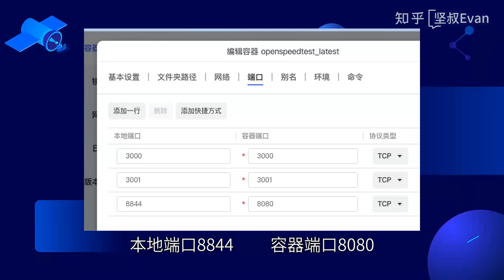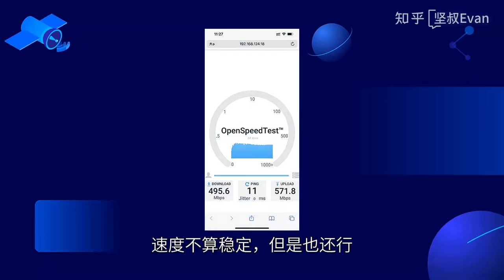群晖 极空间自建OpenSpeedTest网速测速服务器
喜欢我的教程欢迎各位多多评论，各位的支持是我更新的最大动力
也欢迎各位可以加我微信讨论：ajisna
我的微信公众号：坚叔Evan

以往教程：

公网Webdav协议 免费访问群晖/极空间Nas里的文件 教程：
群晖/极空间上安装Chrome并公网访问管理内网局域网教程：
群晖/极空间上安装火狐Firefox并公网访问管理内网局域网教程：
群晖/极空间挂载阿里云盘/115网盘/天翼云盘在线看4K无损HDR电影 教程：
群晖/极空间在线挂载阿里等各家云盘并下载到极空间里的方法：
群晖/极空间上创建属于自己免费的GitHub图床教程：
群晖/极空间上自建Speedtest网速测速服务器教程方案二：
群晖/极空间本地文件后台静默上传到阿里云盘/115网盘教程：
群晖/极空间使用TinyMediaManager进行电影电视剧刮削设置教程：